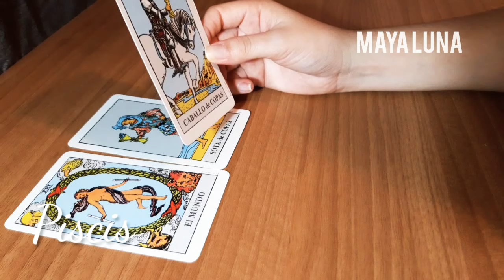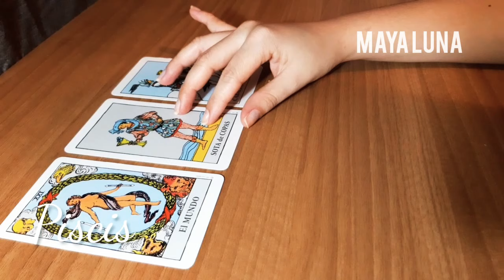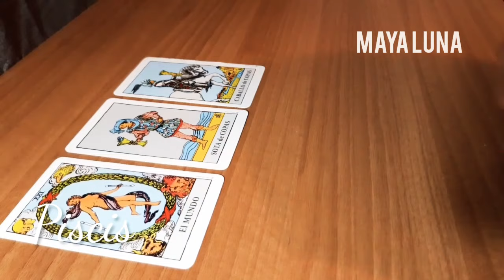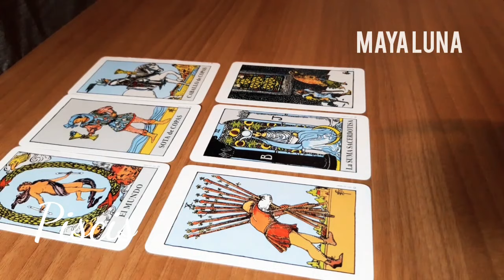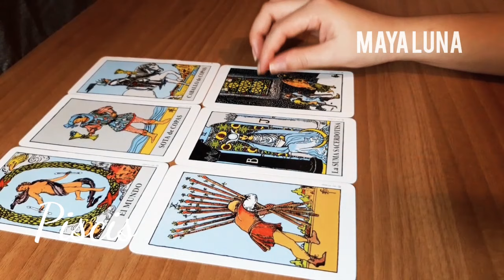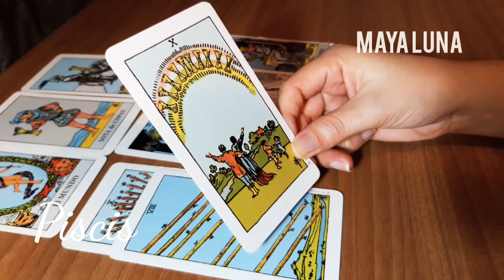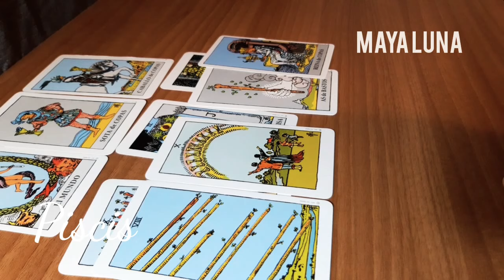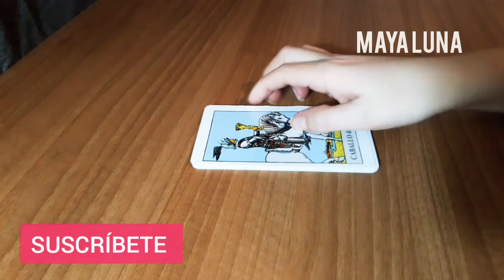♓ PISCIS 😍 INTENSIDAD Y ROMANCE. DECLARACIONES. MENSAJE TE CAUSA ALEGRÍA | Del 4 al 10 de mayo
Horóscopo de Piscis del 4 al 10 de mayo, por Maya Luna.
Piscis, te presentan grandes oportunidades que no puedes dejar pasar, sobre todo en asuntos relacionados con el amor. Llega alguien nuevo o un conocido decide dar el paso para acercarse y cortejarte, se trata de alguien muy romántico.

Comenta si te gustó este horóscopo semanal de Piscis.